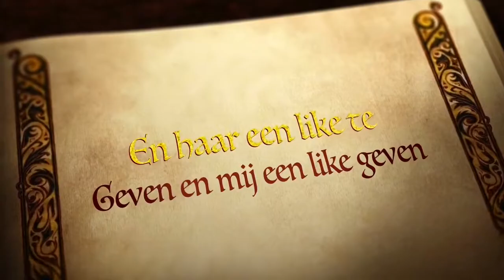Video voor Pinkypower😉